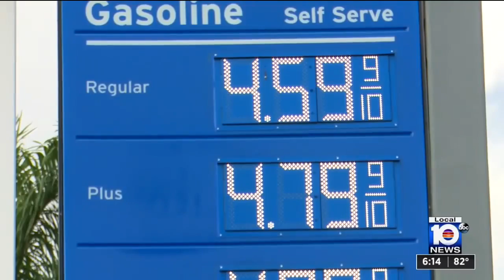joe biden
atlantic city, joe biden, democrats